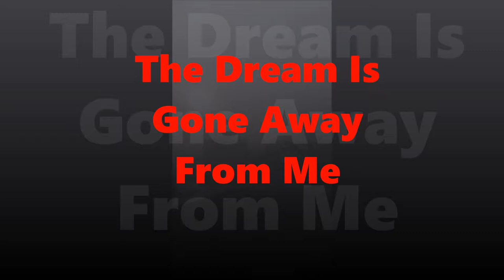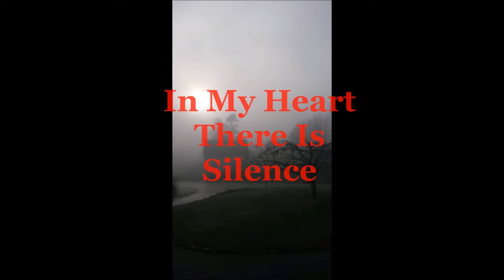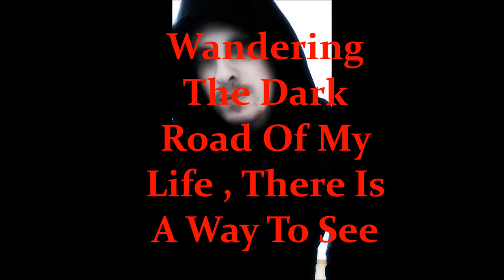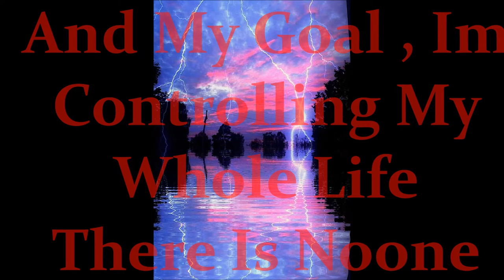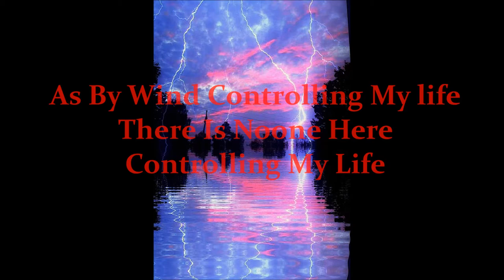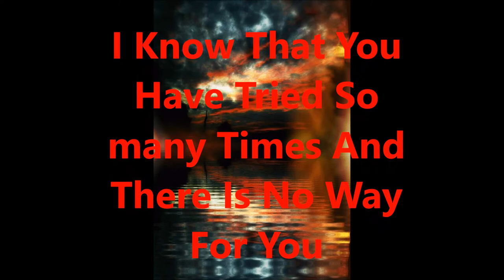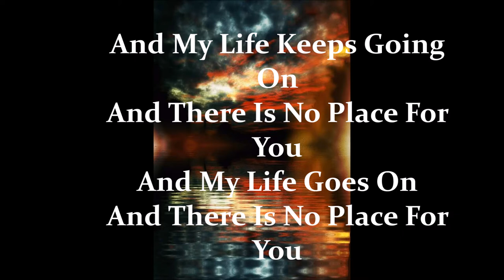Stefan Myllylä - No Dream